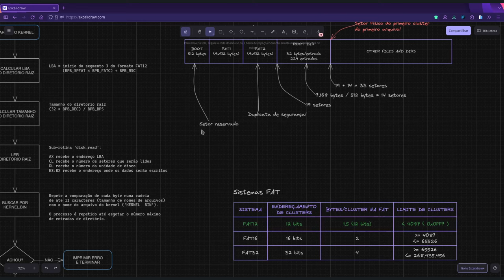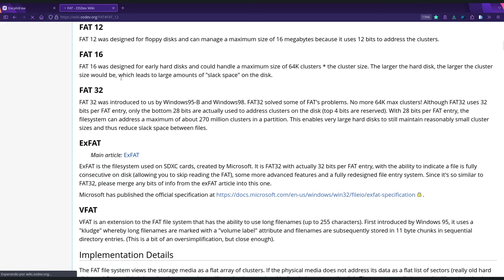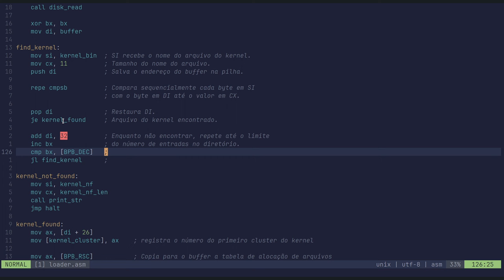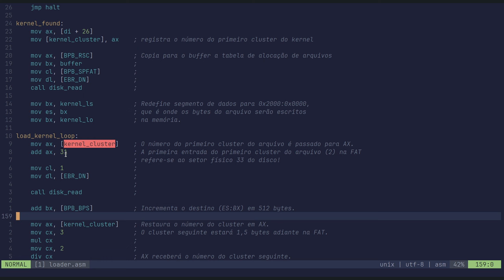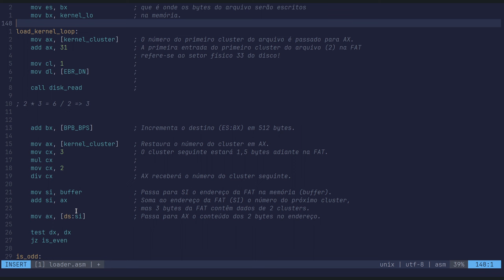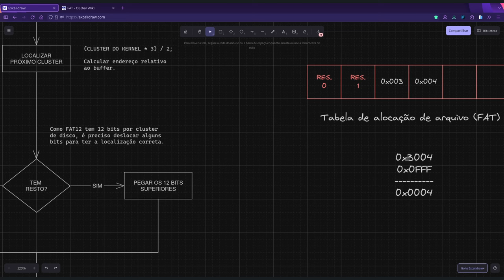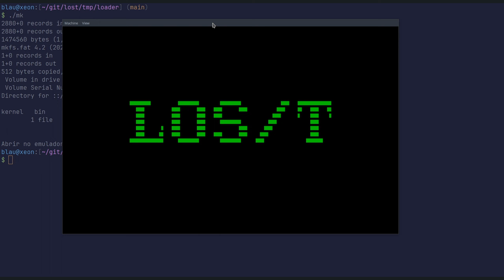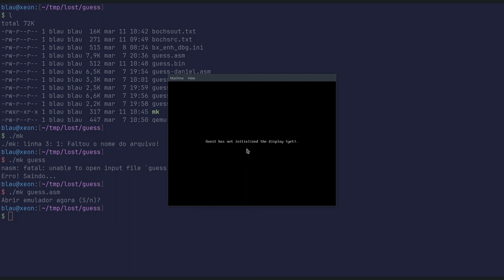[LOS/T] Detalhes do sistema FAT12 - 2/2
Este vídeo é a íntegra da transmissão ao vivo de sexta, 29 de março de 2024.

Muito obrigado!